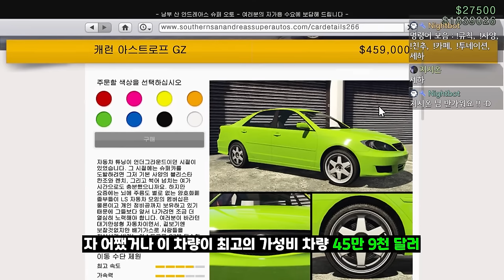GTA5 폐차장 업뎃 신규 차량!! "캐런 아스트로프 GZ" 리뷰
GTA5 신규 차량 "캐런 아스트로프 GZ" 리뷰
참고로 서스펜션 개조가 없습니다.
토요타 캠리 XV30